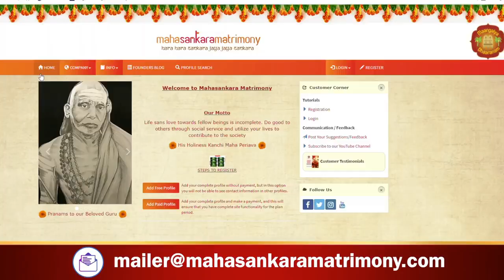சித்து வேலையால் தவபலன் குறையுமா? தண்டம் - 5 | மகா பெரியவா மகிமை - 885 | P Swaminathan